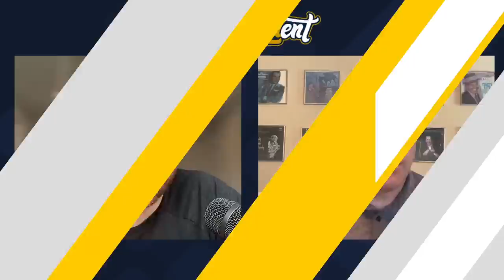Notre Dame Week 2 preview with Roddy Jones of the ACC Network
Following a 2-0 start for the Irish, Matt & Pete return to preview the matchup with NC State on Saturday as well as catch up with Roddy Jones to discuss the ever-expanding ACC. Find out what to expect from the Wolfpack, predictions, and how a victory could setup Notre Dame for a memorable matchup in South Bend later this month.